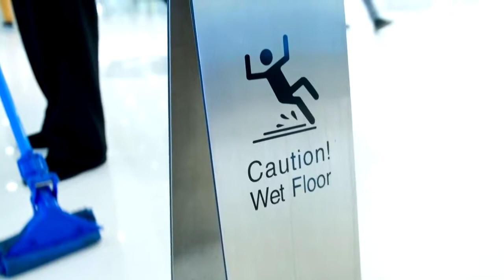Eddie M. - Slip and Fall Injury on a Cruise Ship - Client Testimonial | seanclearypa.com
Eddie fell on a wet floor and injured her left inside ankle and outside tibia on the last day on a cruise ship. She had proper shoes on and signs of slippery floors were missing. Eddie needed surgery and had screws placed in her ankle and stitches and more screws. The cruise ship management tried to convince her otherwise and refused to pay her medical bills. She contacted other attorneys that refused to take her case, but she got referred to attorney Sean M. Cleary who explained the process and she obtained compensation for her medical bills and injury one year later. The Law Offices of Sean M. Cleary, an award-winning law firm based in Miami, Florida deals with personal injury cases and helps clients receive the compensation they deserve.

About The Law Offices of Sean M. Cleary

Sean M. Cleary, owner of the Law Offices of Sean M. Cleary has established a reputation as one of Miami's most experienced and highly skilled personal injury lawyers.

Sean has over 18 years of experience fighting for the rights of his clients and their families, winning million and multi-million dollar verdicts and settlements. With awards and settlements in the value amount of fourteen million dollars and over twelve million dollars, Sean has demonstrated, objectively and tangibly, his ability to accomplish superior results in complex cases.

If you know someone who might need to see it, share it.

The Law Offices of Sean M. Cleary
2850 Tigertail Ave Suite 400 Miami, FL 33133, USA